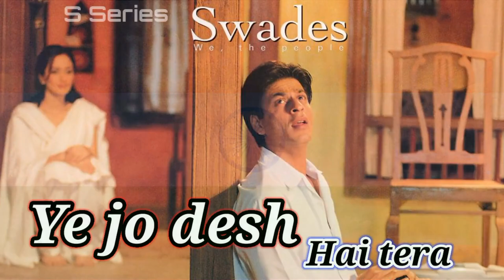ye jo desh hai tera song | swadesh movie song | new song | shahrukh khan songs | bollywood song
ye jo desh hai tera song |
swadesh movie song |
new song |
shahrukh khan songs |
bollywood song |
26 January song |
15 agust song |
desh bhakti songs |